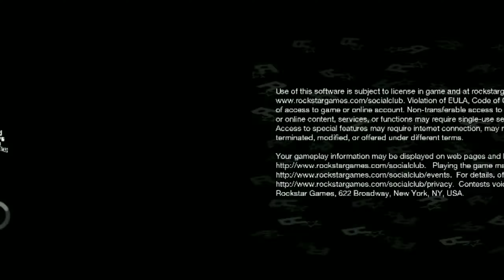How to get biggest plan in gta sanandreas | A400 | Asif Mahadi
I am Asif Mahadi. I'm from Bangladesh 🇧🇩

I like to play Games. My most favorite game is Gta Sanandreas and PUBG. My channel is a Gaming and Tutorial Channel. You can get many help From Me.

I am a small YouTuber in YouTube platform. So I need some supporer. I wish You will support me.

I will make many video for you. So you need following my YouTube channel.

Do you face any problem of my video please kindly comment then I will solve my problem in incoming video.

Do you need to talk me personally . I try to reply you as soon as possible.

HAPPY GAMING